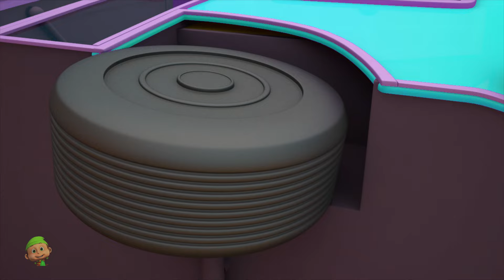Chubby Cheeks Nursery Rhyme + More Kids Songs & Cartoon Videos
Nursery rhymes are a collection of short songs and poems that have been passed down through generations. These rhymes are usually simple, easy to remember, and have a catchy tune that makes them perfect for singing and reciting. They are an important part of a child's early development, as they provide a fun and interactive way to teach children new words, phrases, and concepts. Nursery rhymes are also great for building language and listening skills, as well as helping children learn about rhythm and rhyme. They are often used in preschools and kindergarten classes, as well as in homes by parents and caregivers. Nursery rhymes are a timeless tradition that have been enjoyed by children for centuries and continue to be a beloved and important part of childhood.